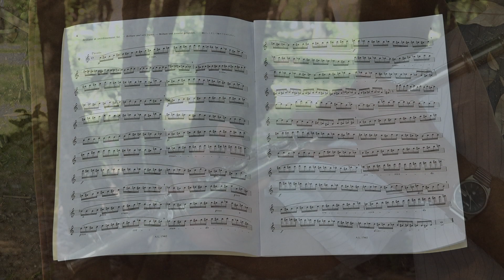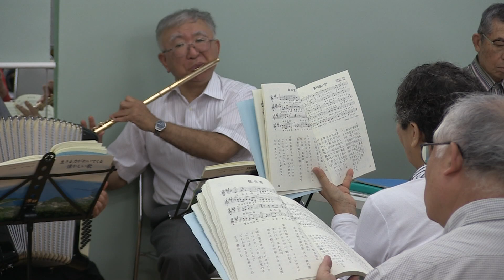フルートとオカリナの出会いがやがて「森の小さなコンサート」へ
映像コンテストで大林宣彦監督からのコメント「主役の原直樹さんはアマチュアでありながら腕前はすごい。プロになったらプロとしてやっていけるが、そこに仲間が来て一緒に演奏し、母さんと子供が来て見ている。子供たちを未来の音楽家にする教師もおやりになっている。この人こそが音楽家ではないかと。そしてこの作品の品の良さ、作り方の巧みさは、正にビデオ40年の映画200年の歴史が、ここまでほんとに役立つものとして、表現されている」
2018年度東京ビデオフェスティバル受賞作品